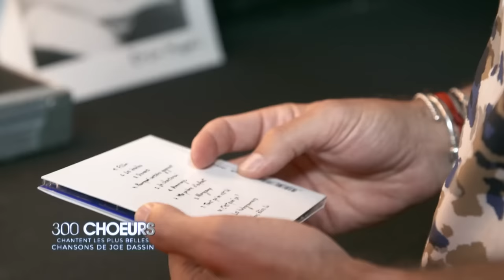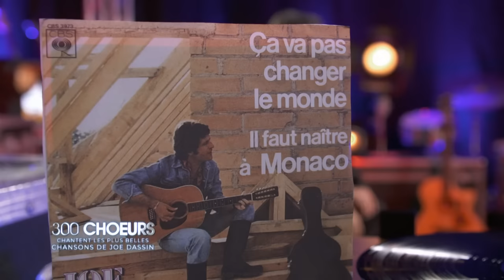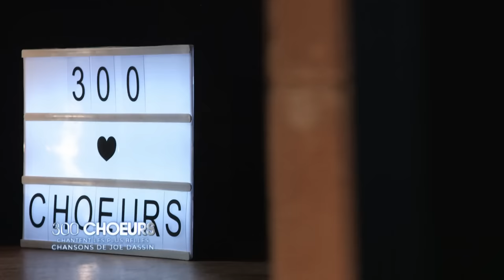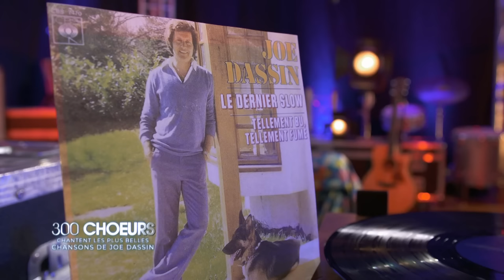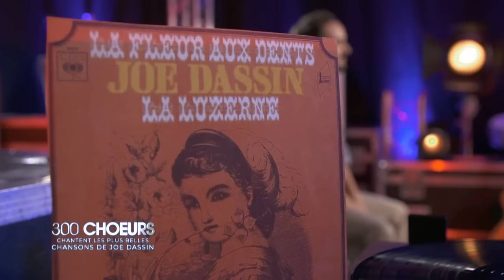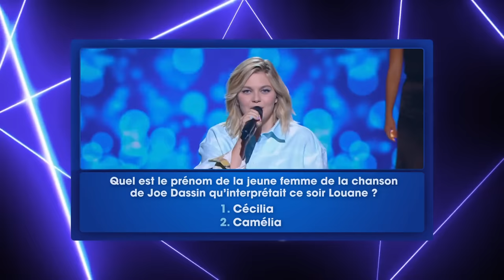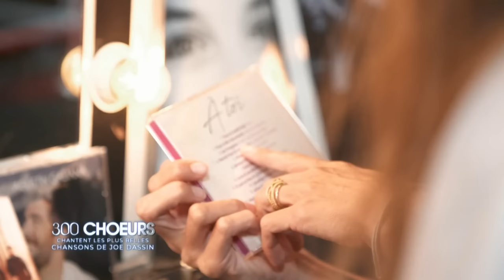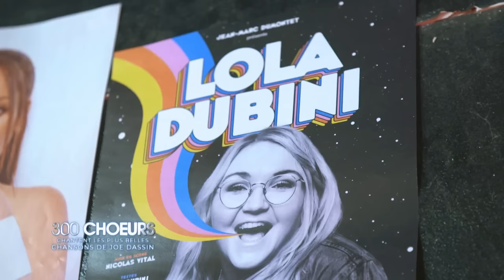300 CHOEURS CHANTENT LES PLUS BELLES CHANSONS DE JOE DASSIN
Lancée en 2011, « 300 Chœurs » est devenue en dix ans l'une des émissions musicales incontournables des divertissements de France 3. Un show qui réunit toutes les générations ! Ce sont des enfants… Des femmes… Des personnes âgées…  Des étudiants… Des militaires… Des voix classiques… des Gospels… « 300 Chœurs » permet à de nombreuses chorales amateures de chanter avec les plus grandes stars de la chanson… Ensemble, elles reprennent les tubes d'hier et d'aujourd'hui dans des versions inédites, arrangées spécialement pour l'occasion… L'émission n'a pas d'animateur. Ce sont les artistes eux-mêmes qui présentent l'émission et qui introduisent les chansons qu’ils vont reprendre avec les chœurs. Chaque épisode propose une thématique différente… Musique, Générosité, authenticité… « 300 Chœurs » est l’émission de toutes les voix…

AVERTISSEMENT : Le jeu télévisé n'est PLUS actif !